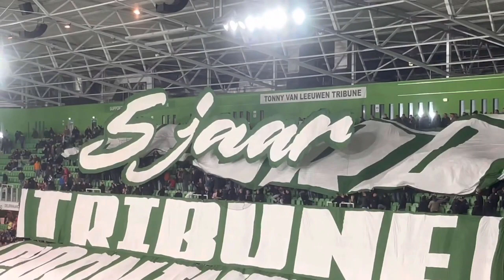fc groningen seizoensoverzicht